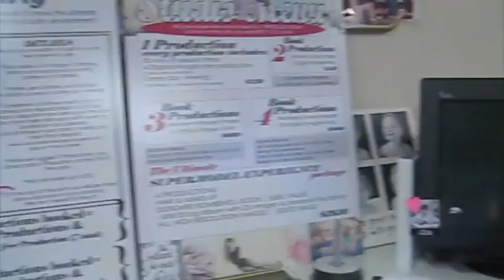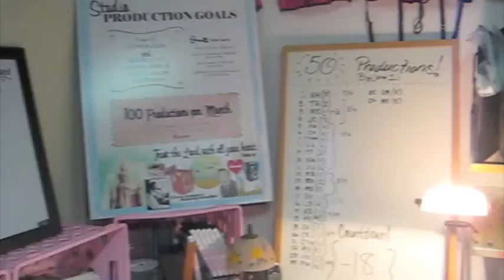May Morning Update at The Boudoir Divas Studio.m4v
The Boudoir Divas Photography Studio in San Diego gives a little update on what's going on in their world.